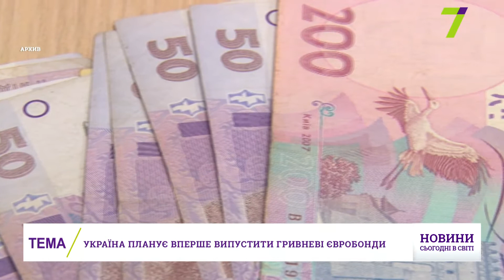Итоговый выпуск международных новостей за 23 августа